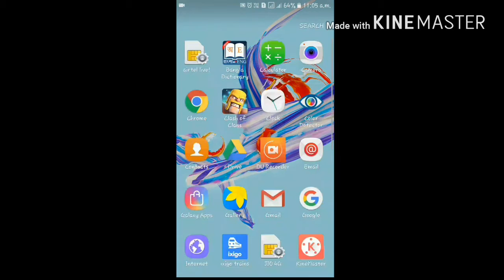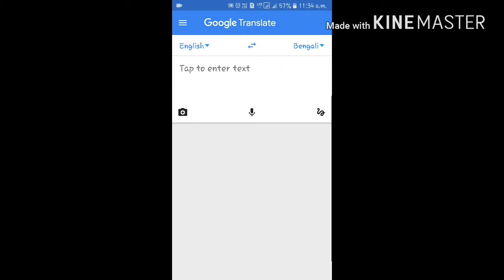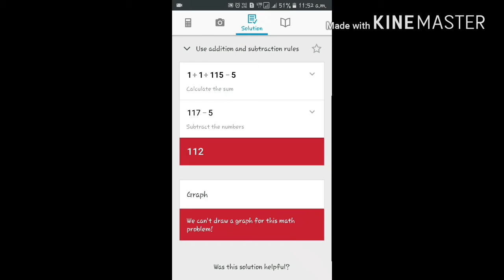Some crazy camera uses